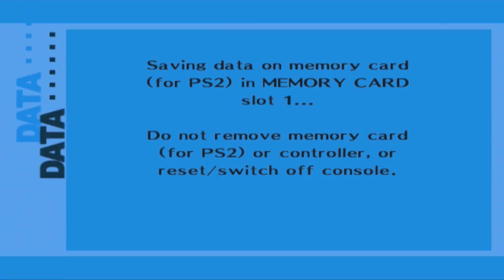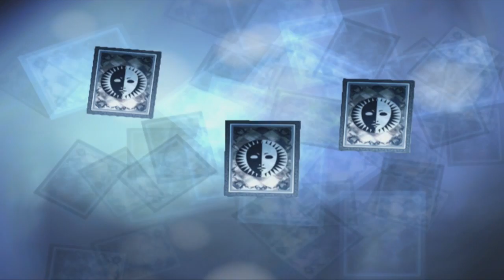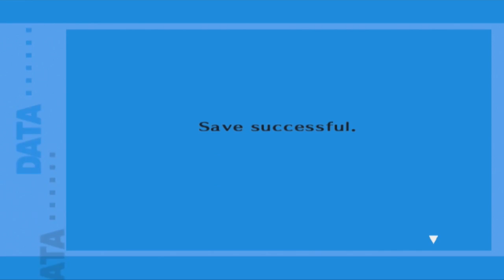Persona 3 FES HD [The Journey] Walkthrough - Episode 65 - "That Was Fast"